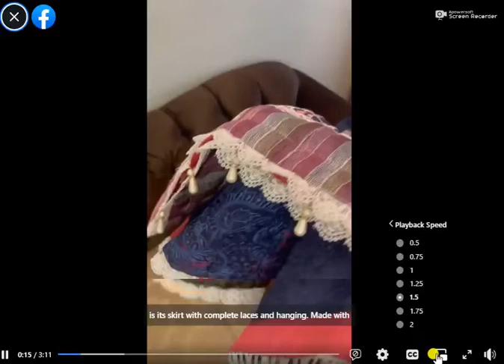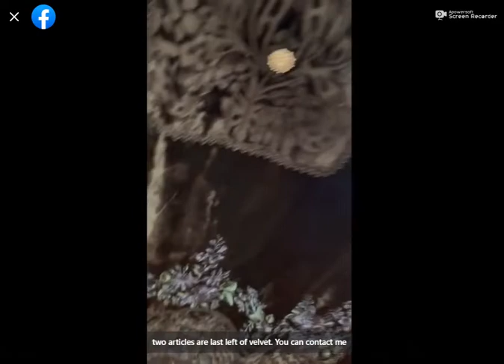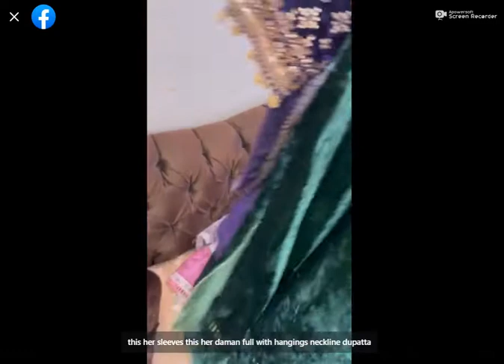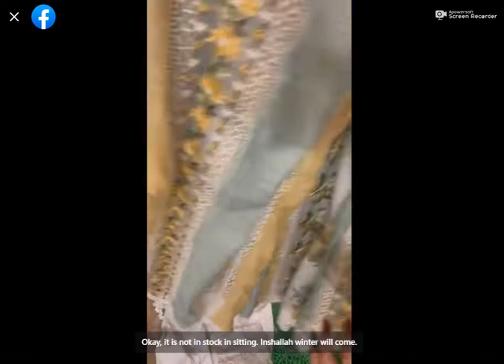Dhamakedar Winter Dress Designing- 2022 Latest !!| Online Shopping in Pakistan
Online Shopping in Pakistan
Order Detail

online shopping apps in pakistan,
online shopping apps cash on delivery,
online shopping karne ka tarika,
online shopping and advertising,
online shopping in pakistan dress with price,
online shopping review,
online shopping kaise ki jaati hai,